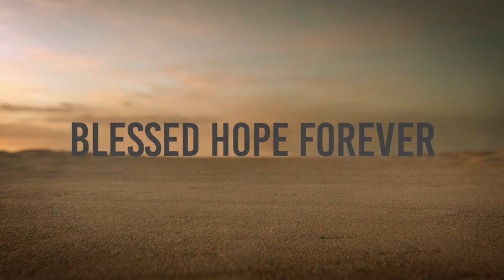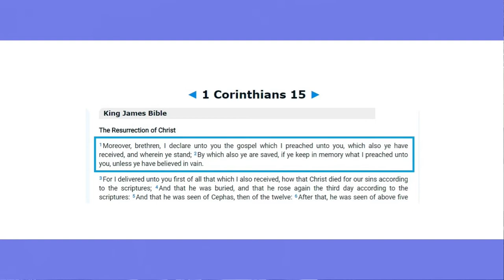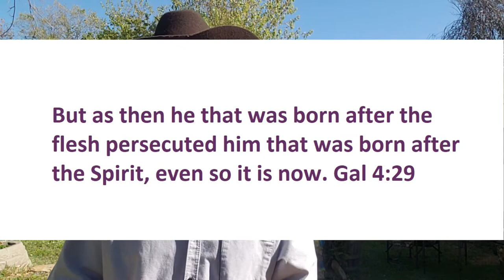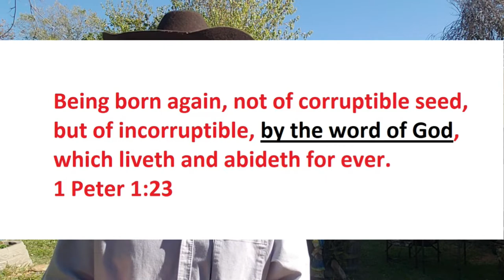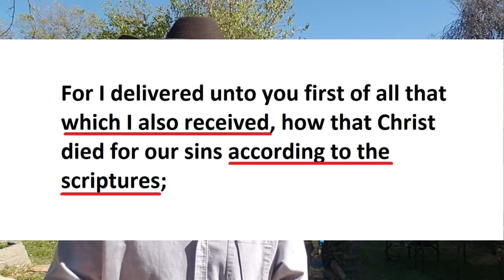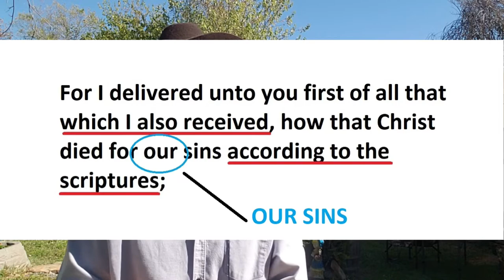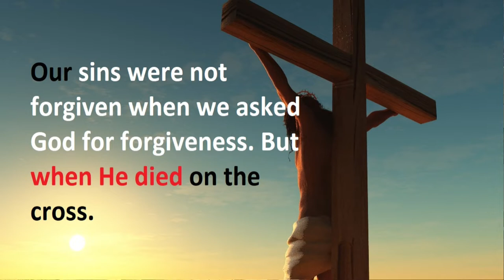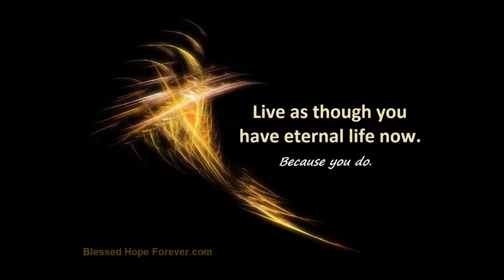1 Corinthians 15:1-2 - Part 55 - 33 Ways To Be Saved